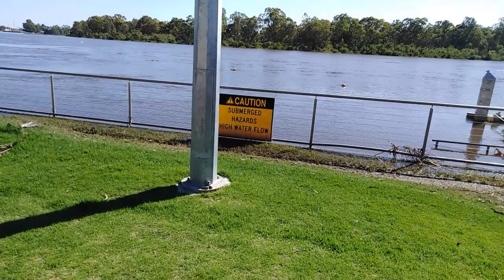Renmark flood is slowly passed by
Just a quick walk and look at what the river has been doing in the last few days 6/01/2023